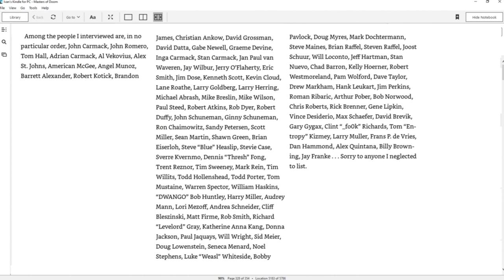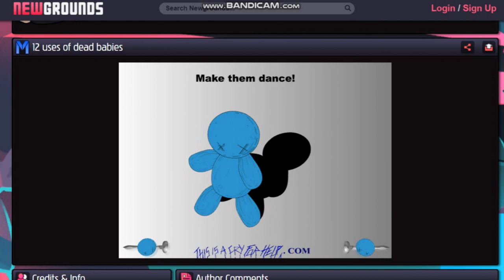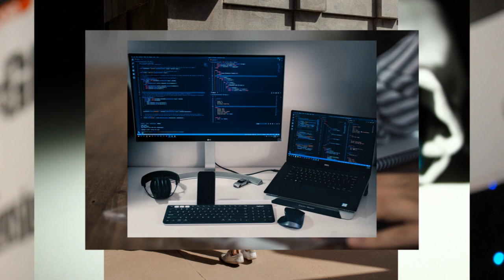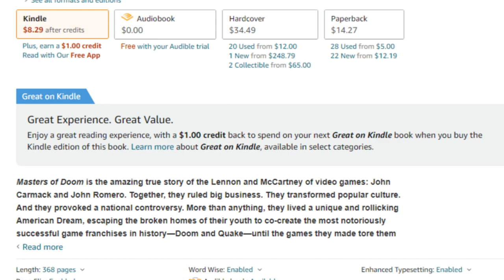Masters of DOOM: making of DOOM, Commander Keen, Wolfenstein 3D & more! (John Carmack & John Romero)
Ever wondered how Commander Keen, DOOM, Wolfenstein 3D and other games from the early days of id software were made? Or maybe you're curious to find out more about John Carmack and John Romero? Masters of DOOM by David Kushner is just what you're looking for!

Discord (Join other Devs and Gamers!)
Twitter (Occasional Thoughts and Updates)

Masters of Doom on Kindle

Hey, welcome back to the Khud0 - Indie Game Dev channel! In this book review I'd like to recommend you something that will immerse you into the making of DOOM, Quake, Daikatana and many other id software games everyone remembers up to these days. It took David Kushner 6 years to write it and conduct id software interview, and trust me, the result is worth all the effort!

I consider this read to be one of the best in the categories "books based on video games" and "game design books". It received a "great on Kindle" label, which is quite rare even on its own, but when you notice that on one of the video game books, you can be certain that it's one of the best books for game design!